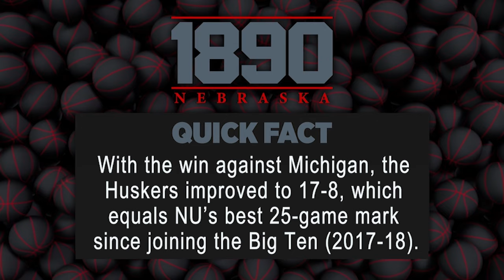2023-24 Nebraska Basketball Show | EP. 8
Coach Hoiberg & Greg Sharpe discuss Nebraska's game versus Michigan